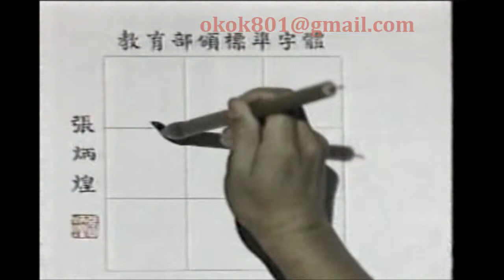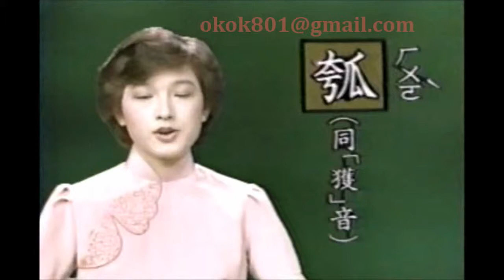☆經典的每日一字☆羅敏「瓠」